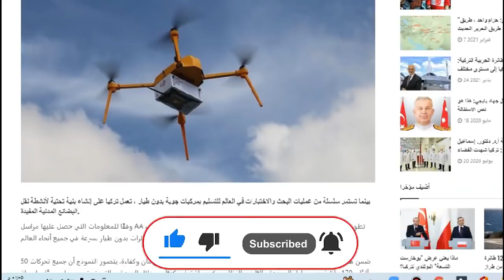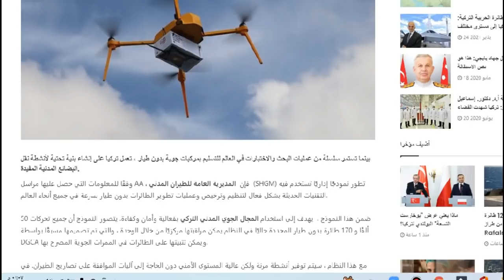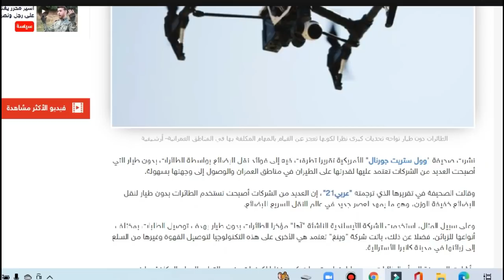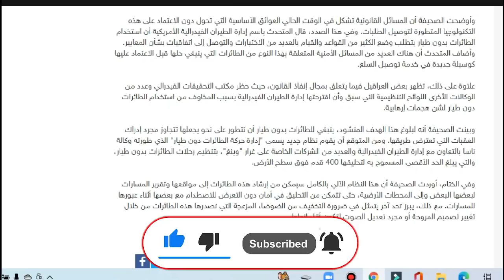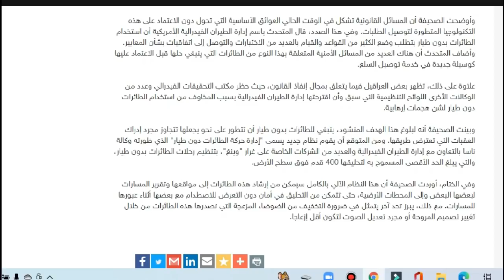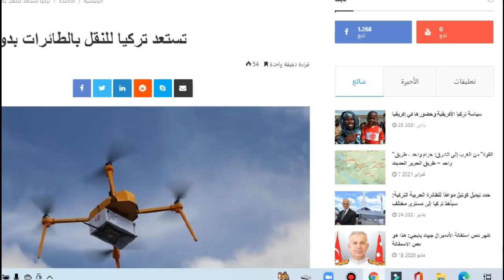بعد تفوقها المذهل في المجالات العسكرية: تركيا تستعد لإطلاق أسطول من المسيرات للخدمات المدنية